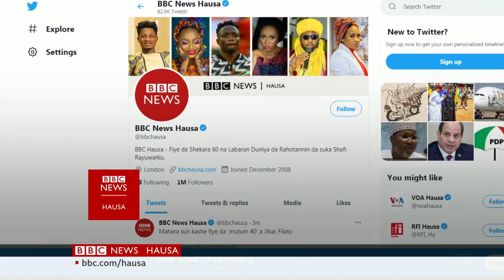Lebanon: Shekara daya bayan fashe fashen Beirut - Labaran Talabijin na 03/08/21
00:00 Kanun Labarai
00:48 Shekara daya bayan fashewar abubuwa a Beirut
04:46 Gawarwaki a bakin kogi a iyakar Ethiopia da Sudan
06:02 Shekara 61 da samun ‘yancin Nijar